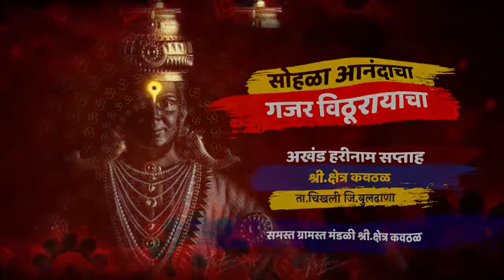जगात शेतकऱ्याचीच | कंपनी टिकणार | पंजाब डख हवामान अंदाज | Panjab Dakh Latest Havaman Andaj